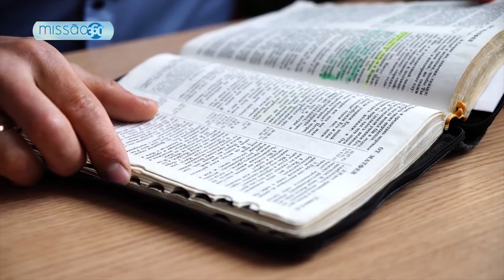Salvo do Mar (Rússia)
Serge não pôde realizar seu sonho de trabalhar em um navio devido a complicações de saúde. Mas Serge nunca esperava o que ainda estava por acontecer em sua vida.